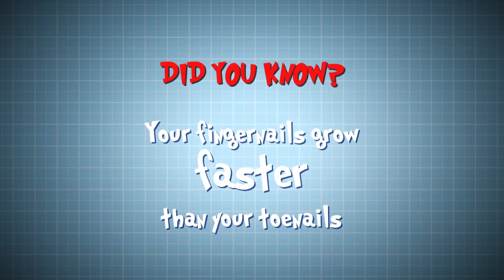Crazy Stretchy Skin | Science for kids | Body Parts SKIN | Experiments for kids | Operation Ouch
Stretchy skin - how come some people have such stretchy skin? Body parts explained for kids. Operation Ouch is a British science show for kids that is full of experiments and biological learnings. In this educational TV show, twin brothers Dr. Chris and Dr. Xand do science experiments for kids, to explain us how the human body with all its different parts and systems works, and how medicine and medical procedures can help. Biology for kids in a fun format!